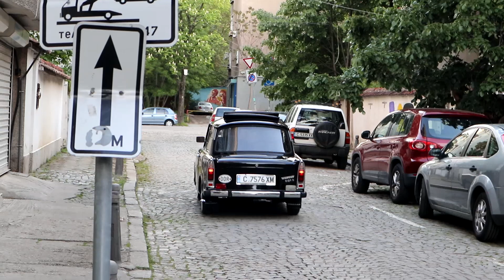Много хубав реставриран Trabant 601 S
Един Трабант, който много ме впечатли. Поздравления на собственика му!